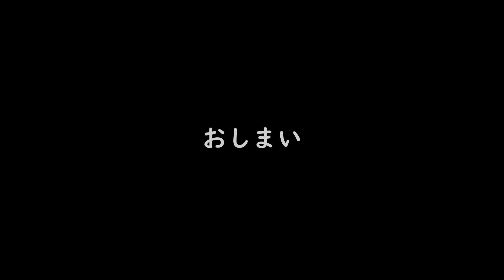【モルモット】むうくんに抗生剤を与えます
どーも！ドS編集者です。
今回の動画は前回の動画の続きで体調が優れないむうくんに抗生物質を与えている動画になります。是非みていってください。また、アドバイスなども頂けると幸いです！

また良ければTwitterやInstagramのフォローもよろしくお願いします！